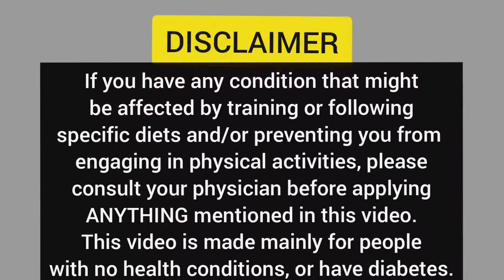How to build muscles if you have diabetes? (applies also to people without diabetes)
TOPICS COVERED

Diabetes Related:
What is the priority of someone with diabetes?
Do people without diabetes have linear blood sugar levels?
Why does uncontrolled blood glucose affect your progress negatively?
PREVENT NOT TREAT
Is it harder to gain muscles having diabetes?
What are the challenges?
Will insulin help me gain muscles?
How to manage diabetes generally?
Will all exercises drop my blood sugar?

None Diabetes Related:
Understand the science behind putting on muscles
What is hypertrophy?
*Some boring science*
How does the muscle damage itself when you train?
How does it recover?
What the importance of nutrition during recovery?
Will cardio help?
How many reps should I go for?
Which programme should I follow?
Muscle fatigue?
Invest in a trainer
Should I life heavy weights?
How much carbohydrates and protein should I consume?
Take the shortcut
The calorie equation
Why count only calories is wrong?
Does gaining weight always means gaining muscles?
Does losing weight always means losing fat?
Don't expect a good trainer/dietician/nutritionist to give you diet plans/workout programmes for free.
More videos coming out regarding diabetes management and one unique video will be about how to choose the right trainer.